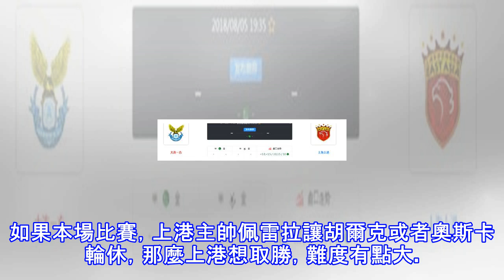中超16輪：大連一方主場能否爆冷擊敗上海上港？球迷：完全可以！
本文來自 雪花新聞，本文標題：中超16輪：大連一方主場能否爆冷擊敗上海上港？球迷：完全可以！ ,轉載請保留本聲明！中超16輪：大連一方主場能否爆冷擊敗上海上港？球迷：完全可以！ 目前，大連一方的情況十分有趣，中超保級隊進入了足協杯四強，只是值得慶賀的成績；而且球隊逐步磨合完畢，正在恢復正常狀態。2018年5月5日，可謂大連一方的「高光時刻」！當天，大連一方主場3比0挑落「衛冕冠軍」廣州恆大，讓許多球迷為之一振，看見了保級的希望。2018年7月7日和24日，雙殺「足協杯黑馬」四川九牛，挺進足協杯四強！主教練舒斯特爾也避免下課危險，還讓俱樂部和球迷看見了「進軍亞冠」的希望。 大連一方vs上海上港，...